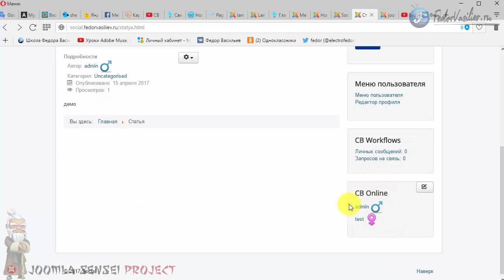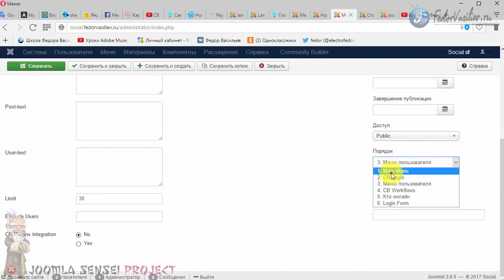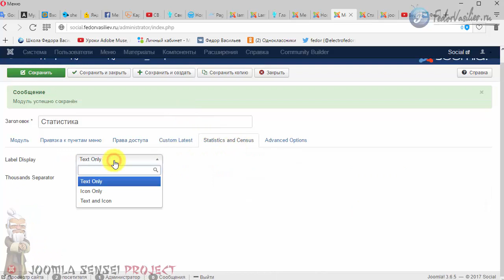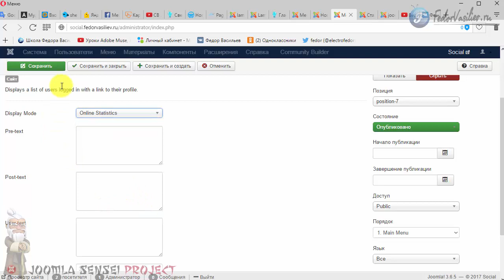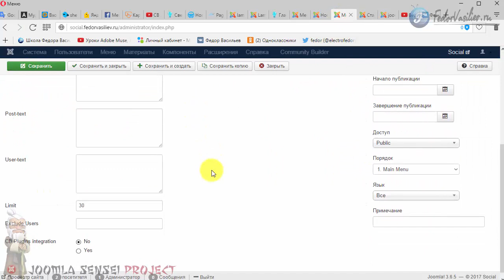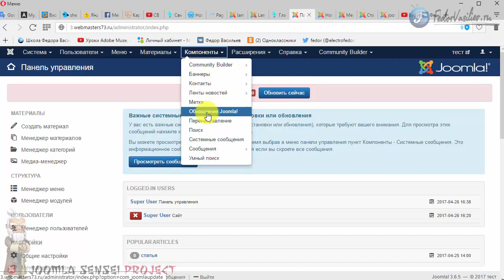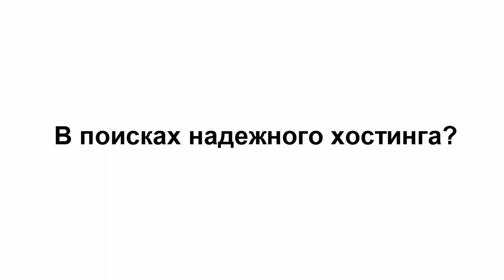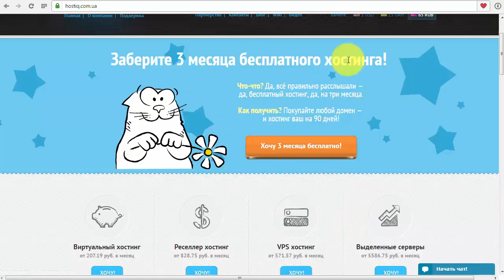123.Модуль кто онлайн в Community Builder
В этом уроке я покажу как можно использовать модуль "кто онлайн" от Community Builder в своих целях, и получать детальную статистику о пользователях вашего сайта. И информация касательно новой версии Joomla 3.7.0